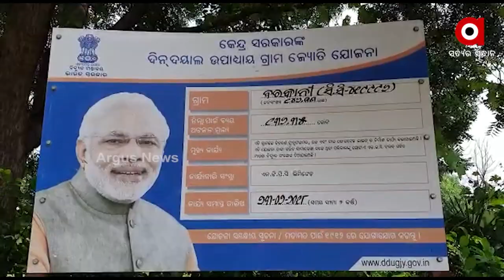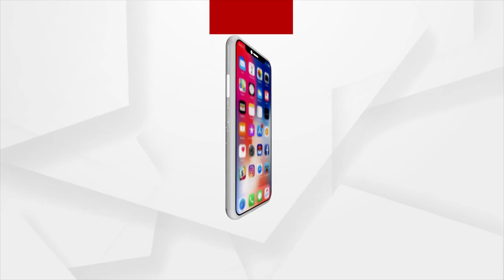ବିକାଶର ମୁହଁ ଦେଖିନଥିବା ଗାଁ ବରକାନି !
ଏମିତି ଏକ ଗାଁ ଯେଉଁଠି ପକ୍କାଘର ଟିଏ ନାହିଁ ।  ବିଶୁଦ୍ଧ ପିଇବା ପାଣି ଗାଁ ଲୋକଙ୍କ ପାଇଁ ସାତ ସପନ ।  ବଲାଙ୍ଗିର ଜିଲ୍ଲା ଲୋଇସିଂହା ବ୍ଲକ ବରକାନି ଗାଁରୁ ଦେଖନ୍ତୁ ଏହି ରିପୋର୍ଟ